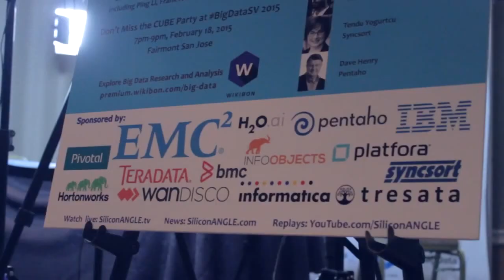Jike Chong | BigDataSV 2015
01. Jike Chong, Simply Hired, visits theCUBE. (00:29)
02. Chong's Role at Simply Hired. (01:09)
03. Aggregating Data into a Structured Form. (02:010)
04. Multiple Aspects of Machine Learning. (05:33)
05. Data Sources that Report Salaries. (07:24)
06. Building a Data Science Team. (09:30)
07. Challenges of Training and Communication. (13:25)
08. Broadly Adaptable Infrastructure. (16:15)
09. The Government's Role in Big Data. (18:07)

Jike Chong, Simply Hired, at BigDataSV 2015 with John Furrier and Jeff Kelly